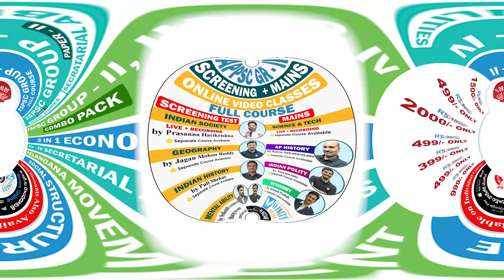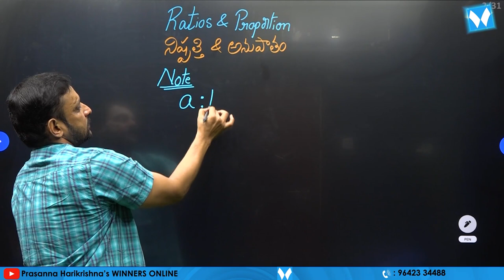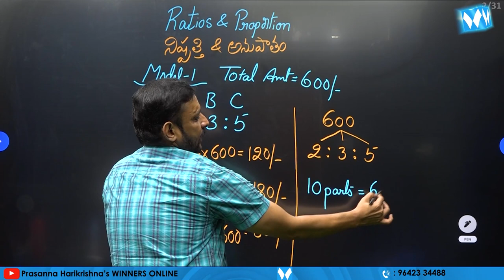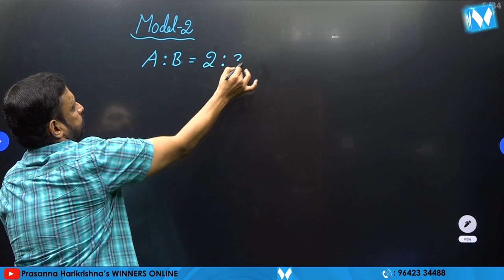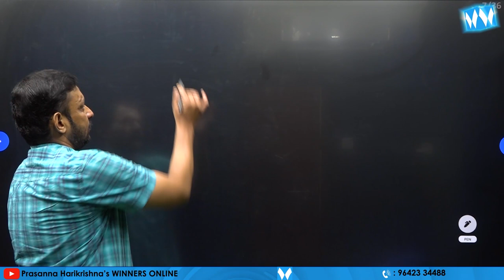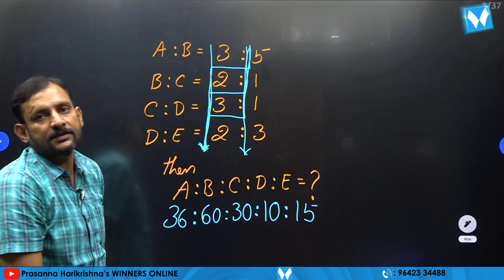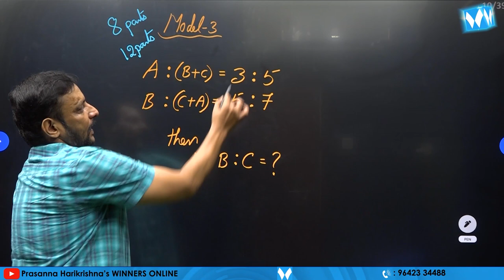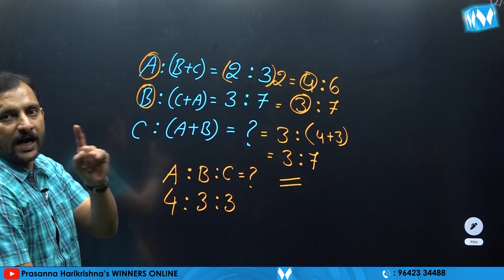ARITHMETICTRICKS | RATIO & PROPORTION | SRIKANTH SIR | WINNERS ONLINE